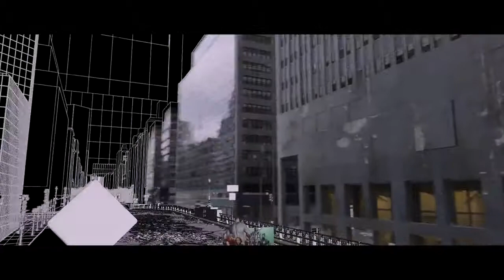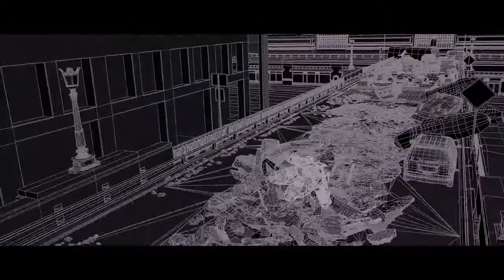Yenilmezler Görsel Efektleri _ The Visual Effects Avengers HD]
Yenilmezler filminin görsel efektlerinin nasıl yapıldığı süper bir şey